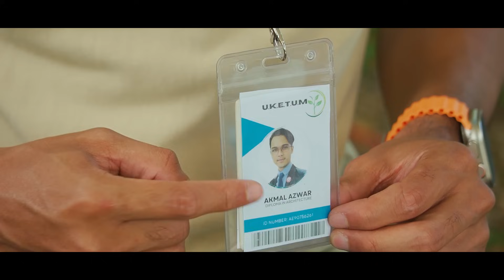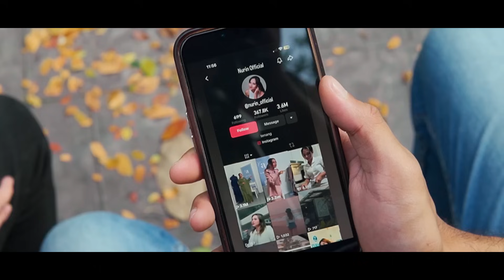TAKYAH AMBIL SPM???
Ha?! Kau gila ke?
Education tu penting. Mengajar kita berfikir dan bertukar-tukar pendapat.

TBH nasihatkan supaya belajar sebaik-baiknya jika berpeluang!

Support kami untuk hasilkan lebih banyak video menarik di